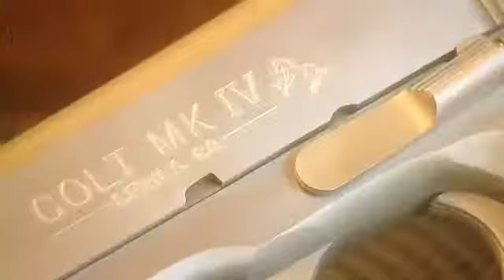San Francisco puts Last Gun Store out of Business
Regulation has struck again, a new law in SF has put the High Bridge Gun Store out of business.  The Liberals won't stop till there is a COMPLETE collapse of the economy.  And after the crazy liberals destroy the economy, they will blame it on someone else.